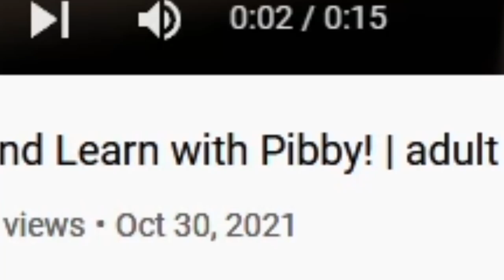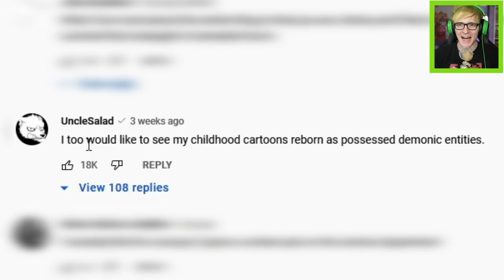i just found out what Pibby is and now its in FNF and i need more (WARNING FLASHING LIGHTS)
(WARNING FLASHING LIGHTS) Yo so i just barely found out what Come learn with Pibby is and now there are already amazing Friday night funkin mods I NEED MORE OF THIS

FNF x Pibby Pibblammed demo!